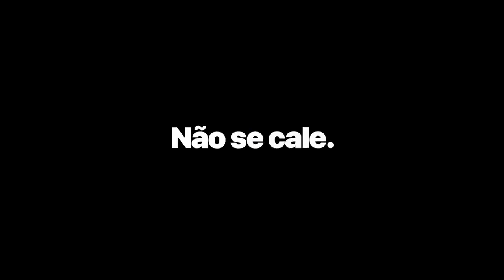Amor que Dói - Simone&Simaria lançam clipe contra agressões a mulheres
Campanha de combate à violência contra mulher ganha clipe com Simone&Simaria